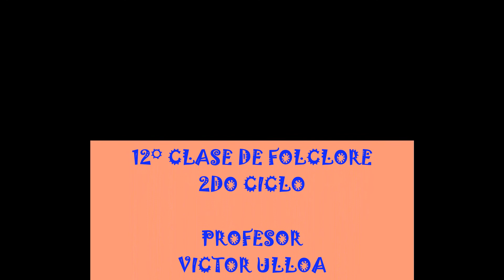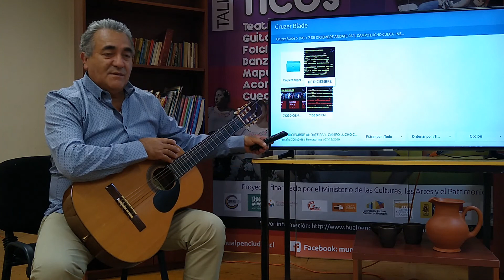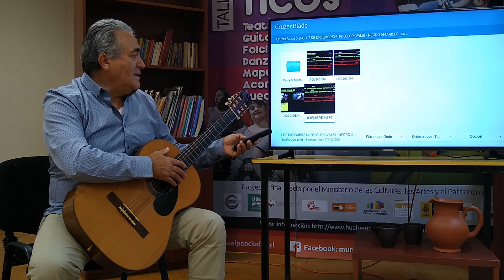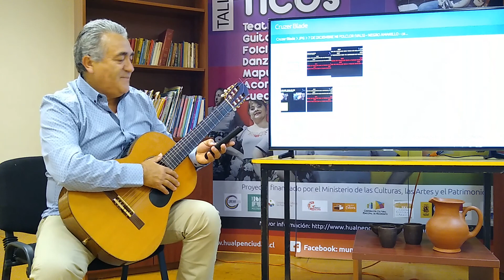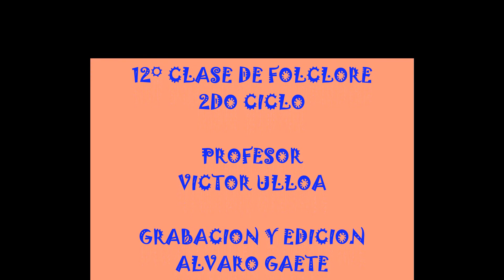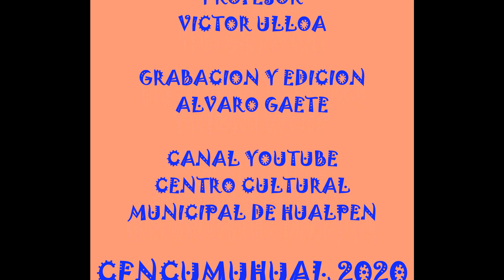12 ° CLASE DE FOLCLORE 2DO CICLO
EL PROFESOR VICTOR ULLOA
DESDE EL CENTRO CULTURAL MUNICIPAL DE HUALPEN
EN SU CLASE N° 12- 2DO CICLO